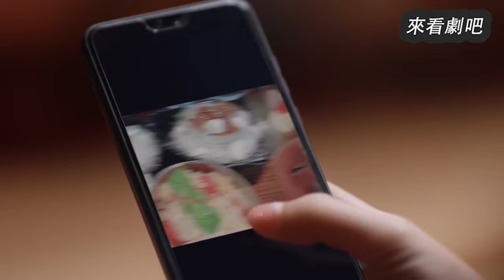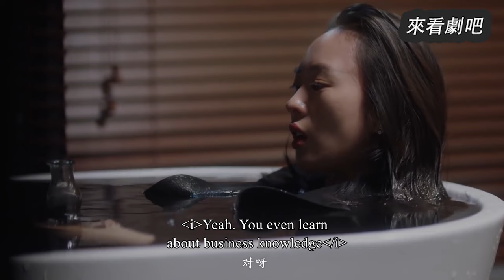小三當面挑釁妻子逼她離婚，怎料妻子微微一笑，一句話讓她落荒而逃！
【劇名】妻子的反擊 2SSEY
【drama nama】Nothing But Thirty